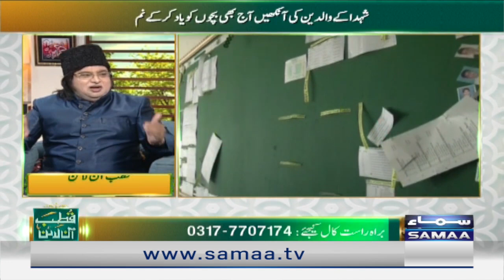Army Public School Peshawar Attack | Qutb Online with Bilal Qutb | Islamic Program | SAMAA TV